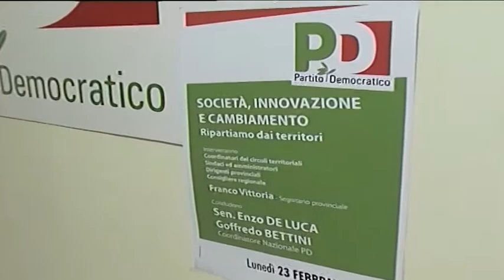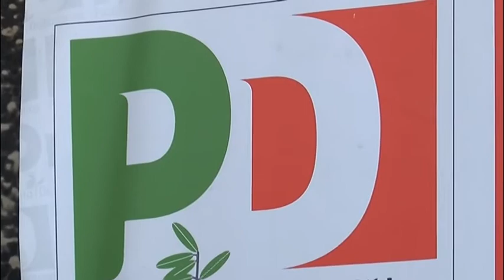Congresso Pd, dietro il rinvio ci sono scelte che Roma compirà per Avellino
Il congresso slitta di due settimane con il Commissario che attende ordini sulle verifiche del tesseramento. Per le liste servono 90 firme